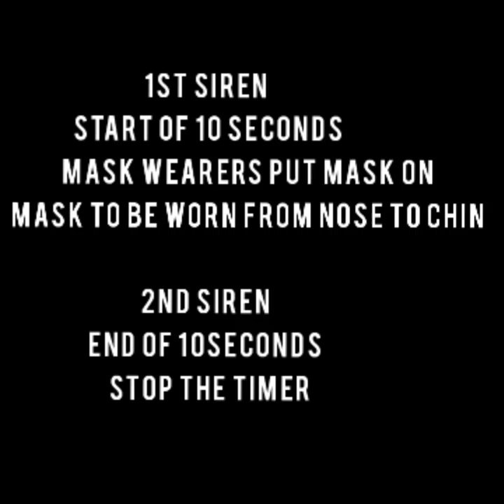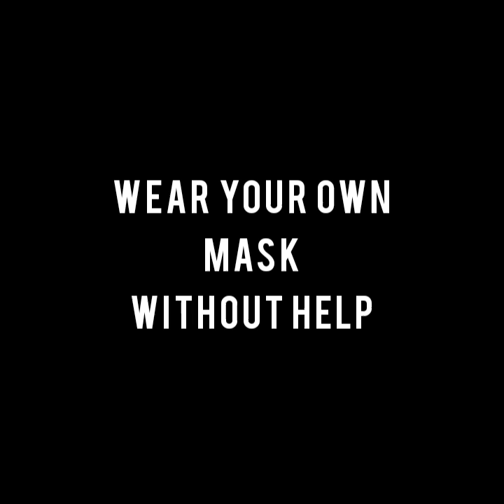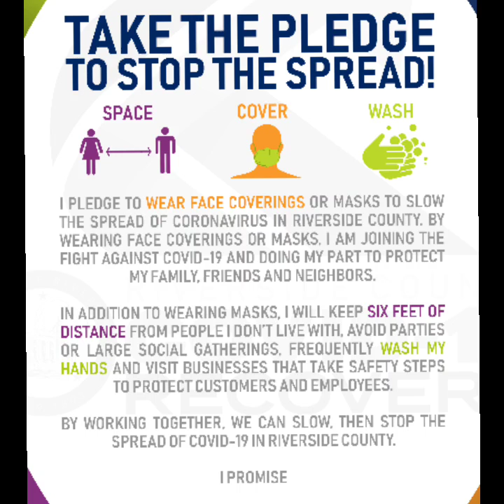IISF-Mask Wearing-GWR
Vidyarthi Vigyan Manthan (VVM) is an initiative of Vijnana Bharati (VIBHA), in collaboration with Vigyan Prasar, an autonomous organization under the Department of Science and Technology, Government of India and National Council of Educational Research and Training (NCERT), an institution under the Ministry of Education (earlier known as Ministry of Human Resources and Development). VVM is a national program for popularizing science among school students of standard VI to XI, conceptualised to identify the bright minds with a scientific attitude among the student community.